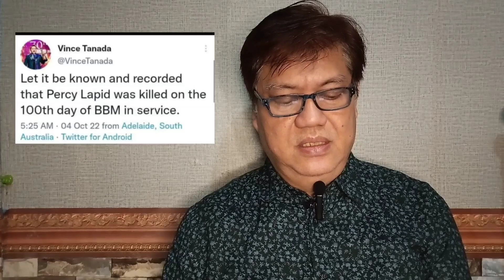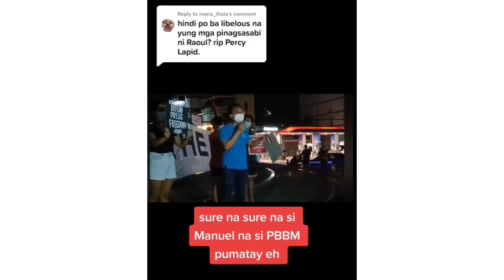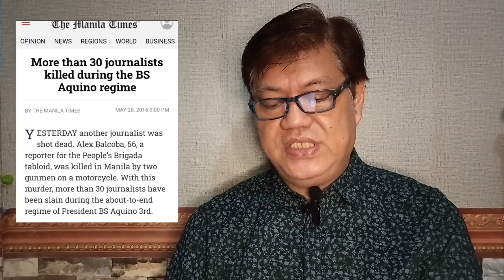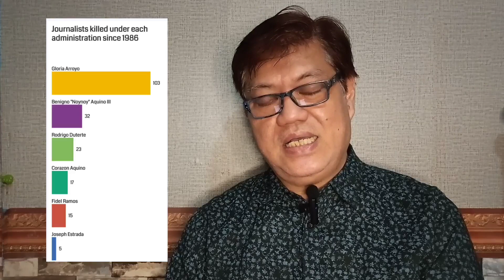Pagpaslang kay Percy Lapid si President Bongbong ang me kagagawan?!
Tito Manny Talks

Salamat Po!